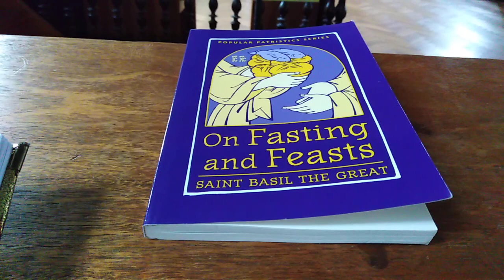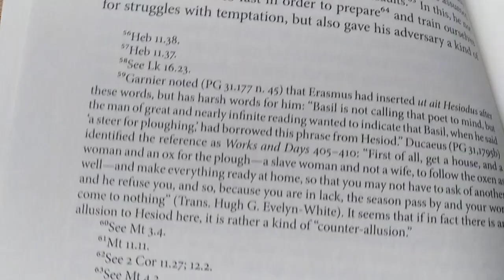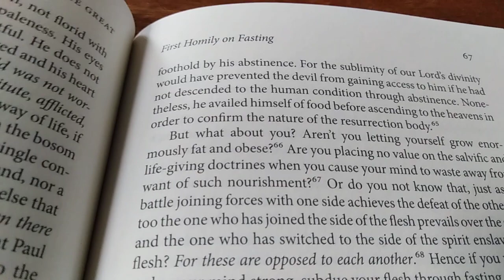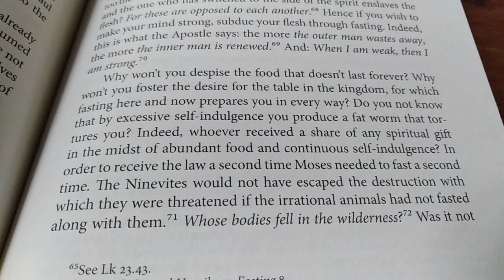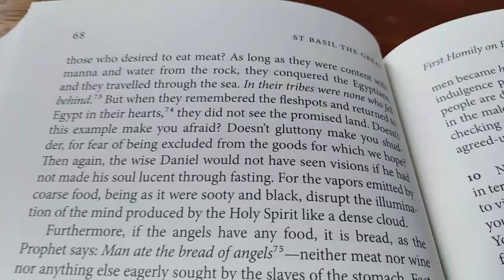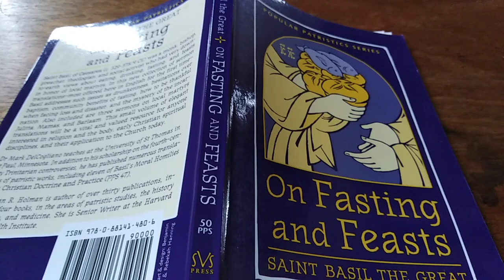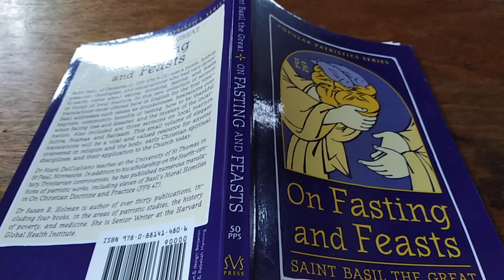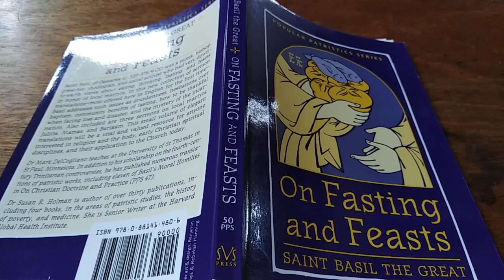St Basil. Fasting is the mother of health when done with discernment.